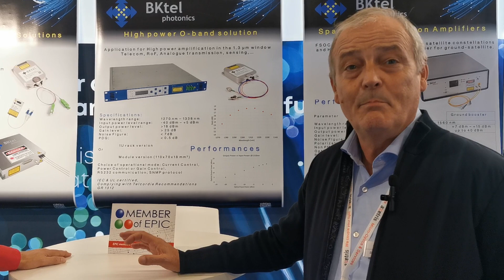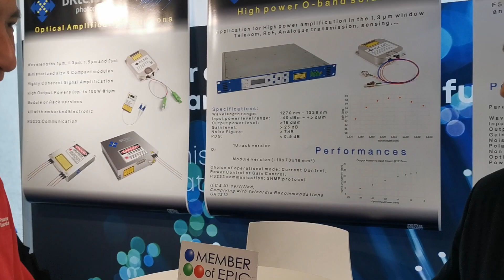EPIC Outreach Video BKtel Photonics September 2022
BKtel photonics, a member of EPIC (European Photonics Industry Consortium), is the leading manufacturer of fiber amplifiers and fiber lasers for LIDAR, telecommunication, cable TV, FTTH, military, medical, aerospace and laboratory applications. With over 20 years of activity, BKtel products include a wide range of platforms in the 1µm, 1.5µm and 2µm bands.
The BKtel photonics team background consists of experience in engineering high end active devices for performing light generation and amplification in optical fibers.
We seek to develop innovative products that focus on fiber optics and are controlled by intelligence (embedded electronics and software). The Company products are divided into three families: Fiber amplifier modules, Fiber laser modules, Turnkey solutions for lasers or amplifiers.